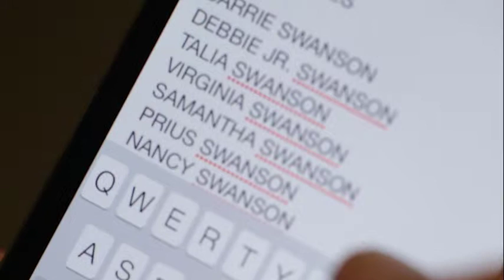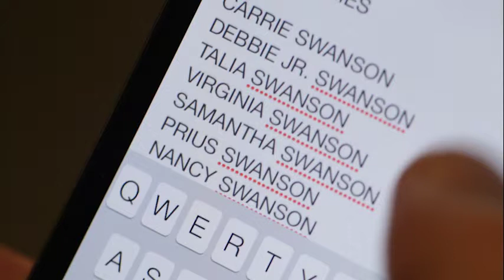Guerrilla Filmmaking in LA - Milkshake EP 4 Commentary Part 1